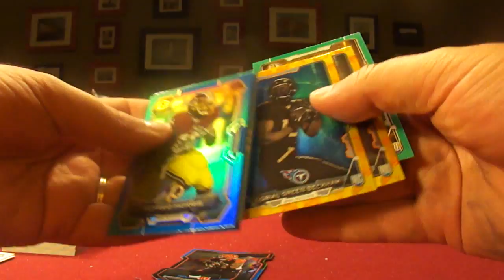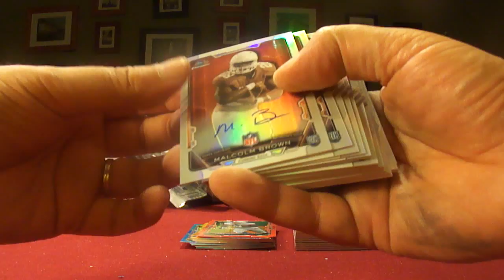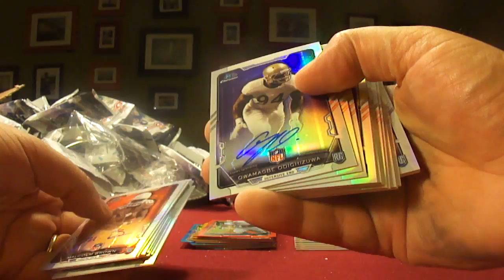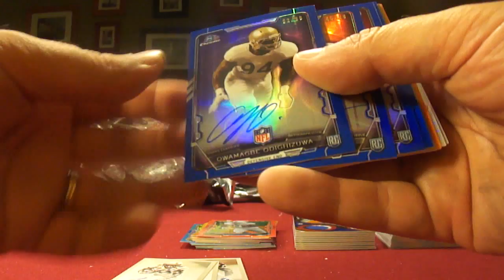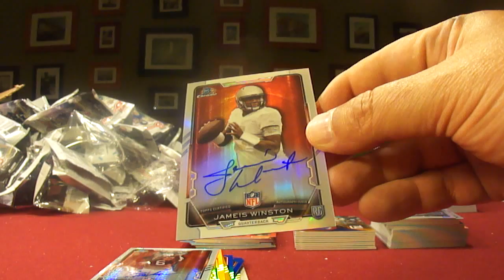Boxbreakers Casebreakers 2015 Bowman Football Case Break Recap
Casebreakers break a case of new product as it releases.